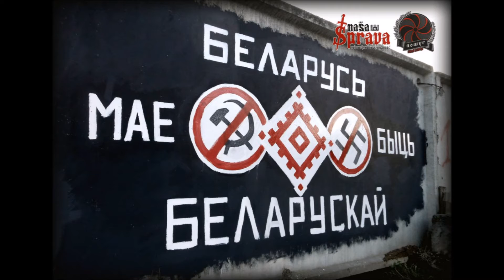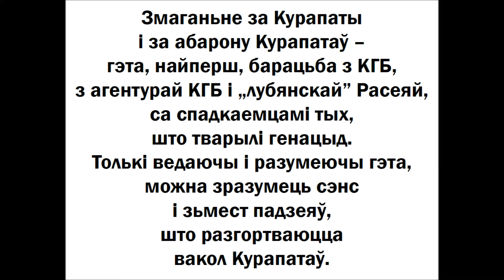Janka Kupała "Budź śmiełym!.." 1913 Янка Купала "Будзь сьмелым!.."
Janka Kupała "Budź śmiełym!.." 1913 h

Budź śmiełym!.. Mahutna jarmo druzhačy!
Idzi sam napierad, druhich viedučy!

Budź śmiełym!.. Nia vier u ludskuju brachniu,
Vier tolki ŭ advahu i siłu svaju!

Budź śmiełym, choć putali b złydni ŭvakruh, —
Advažnym vajakam nia strašny łancuh!

Budź śmiełym, jak viecier, jak vola sama!
Znaj, śmiełych nia čepie ni kryŭda, ni ćma!

Budź śmiełym, jak bura, što kryšyć duby,
A budzie tvoj vierch, tvajo prava ŭsiahdy!

Янка Купала "Будзь сьмелым!.." 1913 г

Будзь сьмелым!.. Магутна ярмо друзгачы!
Ідзі сам наперад, другіх ведучы!

Будзь сьмелым!.. Ня вер у людскую брахню,
Вер толькі ў адвагу і сілу сваю!

Будзь сьмелым, хоць путалі б злыдні ўвакруг, —
Адважным ваякам ня страшны ланцуг!

Будзь сьмелым, як вецер, як воля сама!
Знай, сьмелых ня чэпе ні крыўда, ні цьма!

Будзь сьмелым, як бура, што крышыць дубы,
А будзе твой верх, тваё права ўсягды!

Як будаваць сілу і масу цягліцаў на расьліннай дыеце. Веганства: дзеля жывёлаў, на здароўе, для прыроды

Jak budavać siłu i masu ciahlicaŭ na raślinnaj dyjecie. Viehanstva: dziela žyviołaŭ, na zdaroŭje, dla pryrody

Jak budować siłę i masę mięśniową na diecie roślinnej. Weganizm: dla zwierząt, na zdrowie, dla środowiska